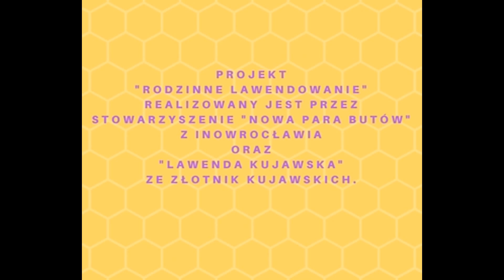Rodzinne Lawendowanie ze wsparciem Witolda Cybulskiego, Wójta Gminy Złotniki Kujawskie!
Rodzinne Lawendowanie ze wsparciem Witolda Cybulskiego, Wójta Gminy Złotniki Kujawskie! GŁOSUJCIE W TESCO W INOWROCŁAWIIU!

ZACHĘCAMY DO GŁOSOWANIA